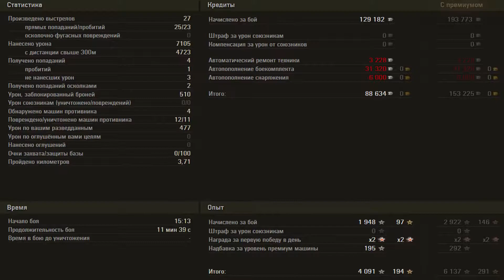Wot Strv S1 Gameplay World of Tanks TANKS4ALL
The Strv S1 is a Swedish tier 8 premium tank destroyer.

The development of an advanced tank for Swedish army was performed by Sven Berge. First drafts of the unique vehicle were developed in 1956. By 1961, the design of the new vehicle was finalized, and a wooden prototype was built. Later, the first Strv S1 prototype was built and used for testing of the new type of suspension, which allowed for vertical aiming of the rigidly mounted gun. The Strv S2 prototype was developed by the end of 1962. Both prototypes became the basis for the mass production of the Strv 103 tank.

The Stridsvagn S1 is practically a T8 version of the 103-0, with somewhat similar mobility and handling. Like its T8-10 brethren, playing style is ultimately defined by the so-called siege mode. This limits the tank destroyer greatly in an offensive role - while mobility is fair when in travel mode, siege mode (which lets you actually aim vertically) limits you to 9-10km/h. Furthermore, aiming and moving is a challenge at best, which somewhat limits the usefulness of the low profile and good tank/gun depression. It's recommended to try at least the UDES before you buy a S1 - as the siege mode mechanics is not for everyone.